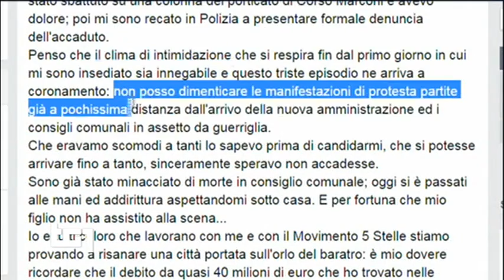Tg1 su aggressione Antonio Cozzolino (M5S) Sindaco di Civitavecchia